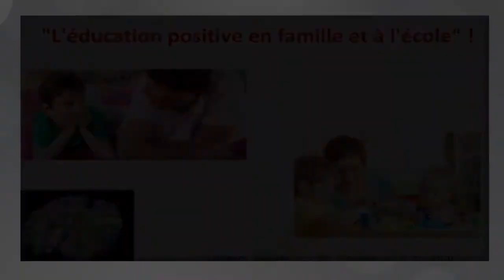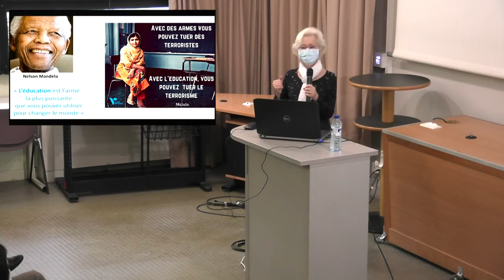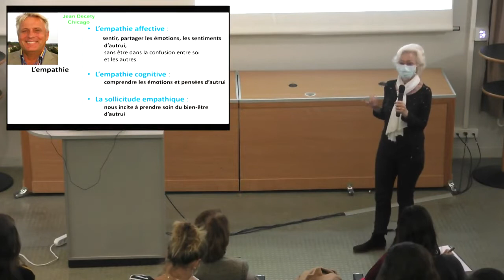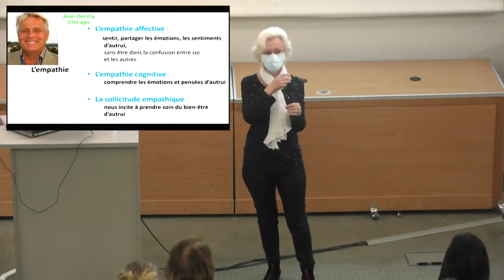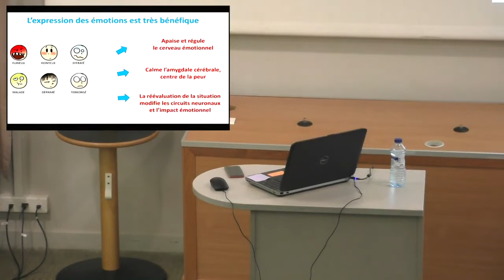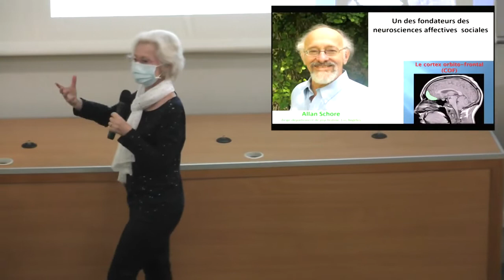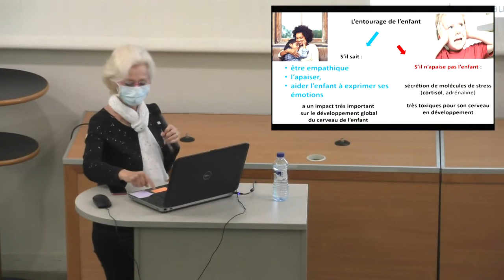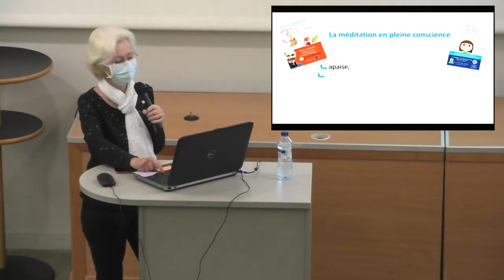L'Education bienveillante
Dr. Gueguen Catherine confirme grâce aux recherches des 30 dernières années que L'éducation bienveillante est indispensable  en famille et à l'école pour un développement normal du cerveau du bébé, de l'enfant et de l'adolescent.